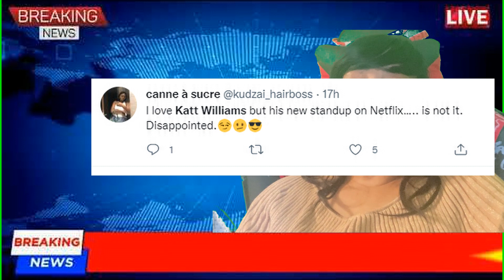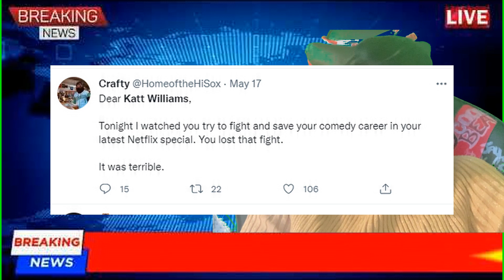KATT WILLIAMS Fans calls him out on new NETFLIX comedy World War III